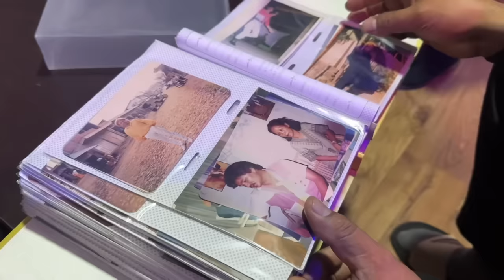Pu Ngurthangvela nupui Pi Nupuiin min kalsan ta | A boral Ni ah music video an siam!!!